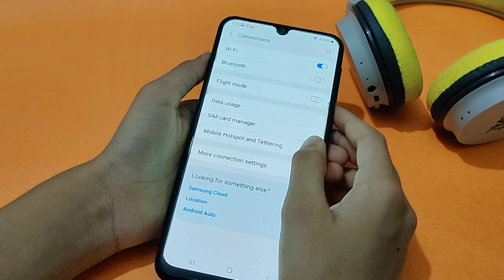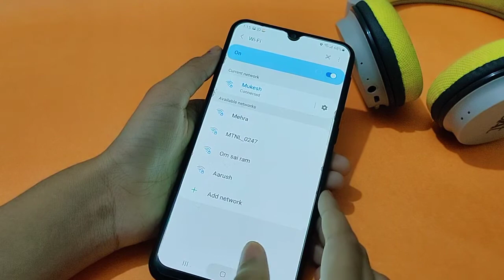Samsung galaxy a32 Wi-Fi setting | how to connect Wi-Fi | Wi-Fi connect kaise karen